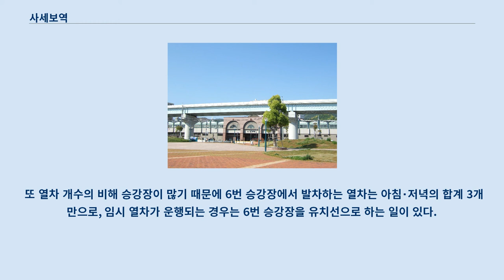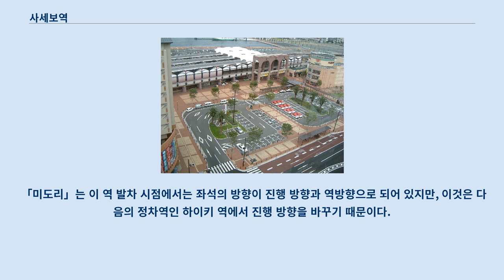사세보역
사세보 역(일본어: 佐世保駅)은 나가사키현 사세보시 미우라 정에 있는, 큐슈여객철도(JR 큐슈)/마쓰우라 철도의 역이다.
 나가사키현 북부의 주요 도시인 사세보시의 중심역이며, JR 큐슈의 사세보 선과 마쓰우라 철도의 니시큐슈 선 2개 노선이 운행하고 있다.
 니시큐슈 선은 한 때의 마쓰우라 선으로 국철・JR 큐슈가 관할하고 있었지만, 1988년 4월 1일에 마쓰우라 선은 마쓰우라 철도로 전환되어 노선명도 니시큐슈 선이 되었다.
 동시에 이 역은 JR 그룹내 최서단의 역이 되었다.
 사세보 시는 인구에서는 나가사키 현 제 2의 자치체이지만, 이 역의 이용자수는 나가사키 역, 이사하야 역에 이어 현내에서는 3위가 되고 있다.
 JR 사세보 선과 마쓰우라 철도 니시큐슈 선 쌍방의 종점이며, 양 노선 모든 열차가 당 역 시발・종점으로 운행되고 있지만, 마쓰우라 철도의 열차가 1왕복만 니시큐슈 선으로부터 JR 사세보 선에 직통해 하이키 역까지 운행하고 있다.
 또, 하이키 역을 기점으로 하는 오무라 선의 열차도 대부분이 당역 시발・종점이 되어 이용 가능하다.
 JR・마쓰우라 철도의 양 회사 일체의 고가 역사이며, 고가 하부는 역사・중앙 광장이 되어 있다.
 국도측은 「동쪽 출입구」, 사세보 항측은 「미나토구치」가 되고 있어 동쪽 출입구측 왼쪽이 JR 큐슈의 역, 오른쪽이 마쓰우라 철도의 역이 되고 있다.
 JR 큐슈, 마쓰우라 철도 둘 다 직영역으로 자동 매표기를 갖추고 있다.
 JR 큐슈의 창구는 고가 하부에 있어 녹색 창구, 자동 개찰기를 갖추고 있다.
 또한 마쓰우라 철도는 이 역을 포함해 자동 개찰기는 일절 설치하지 않기 때문에, 이 역은 규슈 지방 최서단의 자동 개찰기 설치역이 된다.
 마쓰우라 철도의 창구는 고가부(승강장)에 있어, 창구 옆에 자동 매표기가 있지만, 창구의 영업 시간 외에는 매표기는 사용할 수 없다.
 또한 마쓰우라 철도는 종일 차내 정산으로, 승차시에는 정리권을 취해, 하차시에는 운임 또는 표와 교환에 정산 증명서를 기관사 또는 차장으로부터 받는다.
 또 마쓰우라 철도에서는 나가사키 스마트 카드가 이용 가능하지만 역 구내에 대응 기기는 없고, 차내의 카드 리더에게 접촉하는 것으로 정산을 실시한다.
 중앙 광장내에는 KIOSK나 훼미리마트 등의 매점, 사세보 관광 정보 센터 등이 있다.
 동쪽 출입구측에는 사세보 버거 가게인 「로그 킷(ログキット)」도 있다.
 JR 큐슈는 섬식 승강장 3면 6선, 마쓰우라 철도는 섬식 승강장 1면 2선을 가지고 있어 모두 동쪽 출입구측으로부터 미나토구치 측을 향해 1번 승강장~6번 승강장(JR 큐슈)또는 2번 승강장(마쓰우라 철도)까지 부번되고 있다.
 JR 큐슈의 승강장은 개찰구에서 계속되는 연락 통로로 각각 연결되고 있으며, 마쓰우라 철도의 승강장에는 중앙 광장으로부터 직접 계단 또는 에스컬레이터에 의해서 왕래한다.
 JR 큐슈의 승강장에는 각각 에스컬레이터와 엘리베이터가 갖춰져 있다.
 JR 1・2번 승강장과 마쓰우라 철도의 승강장은 일체로 되어 있어 경계부에 마쓰우라 철도 관리의 연락 개찰이 있다.
 JR 2번 승강장은 사세보 선과 니시큐슈 선의 직통이 가능하기 때문에, 직통 열차는 이 곳을 사용한다.
 완전하게 고가화 된 2001년 이후 승강장은 다음과 같이 이용되고 있지만, 당시는 「미도리」가 이 역에서 1시간 가까이 체류하는 다이어였기 때문에, JR 3・4번 승강장에서 발차하는 보통・쾌속 열차는 「미도리」의 상행 최종 열차가 발차하고 나서의 것에 한정되어 있었다.
 2011년 3월의 다이어 개정으로 「미도리」의 체류 시간이 약 20분으로 단축된 것으로 평시에 3・4번 승강장을 사용하는 보통・쾌속도 약간 설정되었지만, 기본적인 승강장의 용도는 변함없다.
 또 열차 개수의 비해 승강장이 많기 때문에...